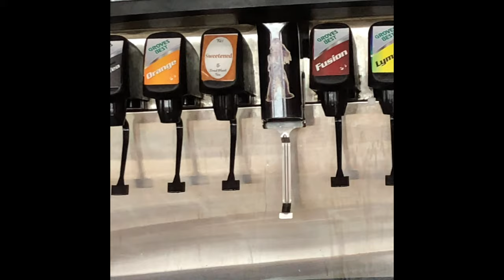Paul vs. Mark - Thank You and Earthquaker Devices Chili Factory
Watch Chris narrowly escape death as he films a thank you video while driving down the highway at rush hour.  Earthquaker devices Chili Cookoff peeks and factory tour.